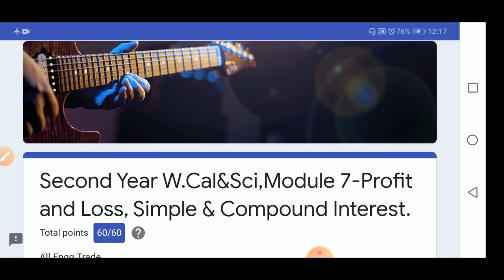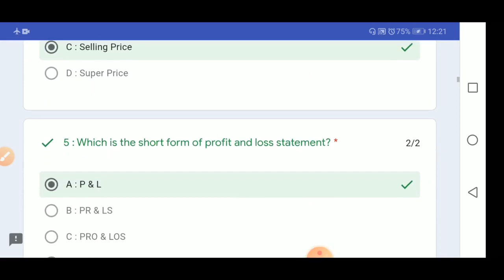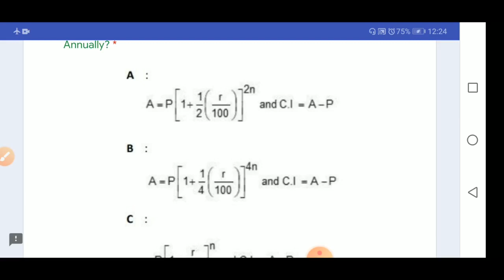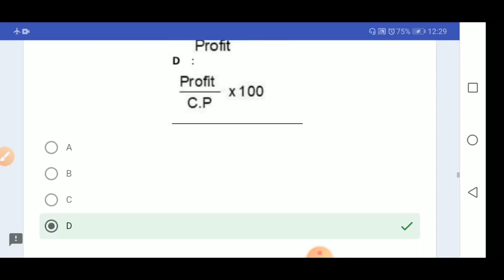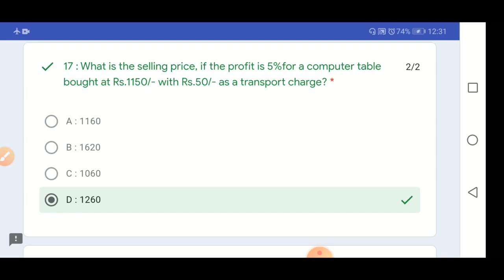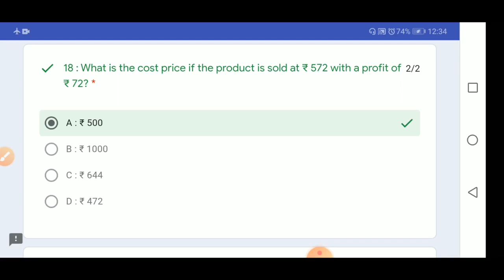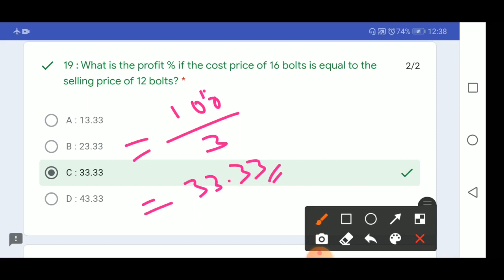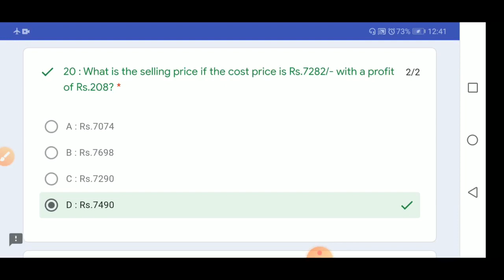7a.Profit & Loss, Simple & Compound Interest 2nd Year|Railway RRB Group-C,D|Police|Tnpsc|Post Office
This Subject Common For All 2nd Years ITI CTS & ATS Engg. Trades |NCVT and NAC Course|Nimi Question Bank Review|Nimi Mock Test Question.